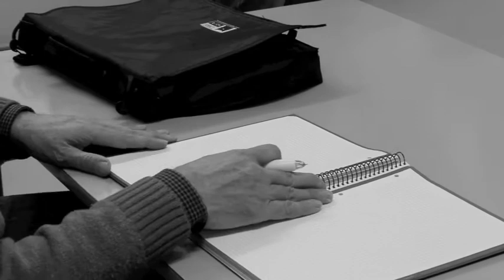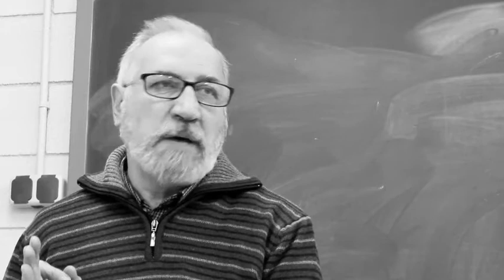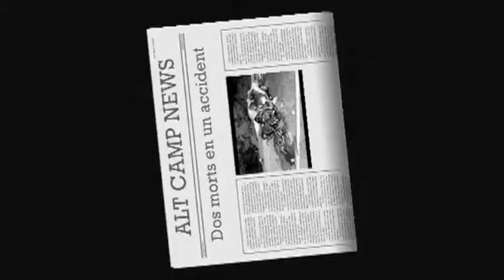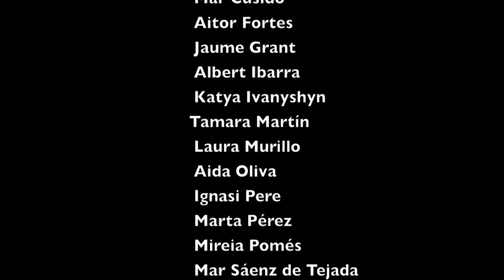El Mètode Actor's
Pel·lícula realitzada per Grandex Productions, amb la col·laboració dels alumnes de teatre de 4t T, de l'Institut Narcís Oller de Valls. Direcció de Jaume Grant, i Música original d'Andreu Dexeus (XusDj & Leny Case productions)